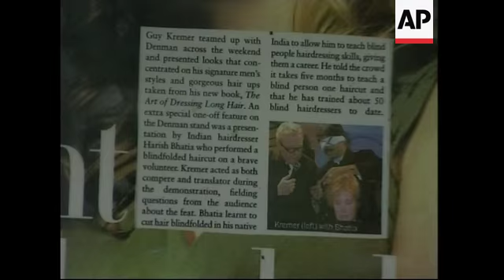Blind folded barber trains the visually impaired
1. Exterior of Harish Bhatia's hair-cutting salon
2. Man opening glass door with picture of blind-folded Bhatia pasted on it
3. Assistant helping Bhatia tie the blindfold
4. Blindfolded Bhatia combing client's hair
5. Close of hair being burnt with a candle flame
6. SOUNDBITE (English) Dr Rupal Purohit, Client:
"I was initially very scared but I have read a lot about him and... a lot of articles in the newspapers and everything.  And he always experiments a lot of things with me. Then, I was like (at) least assured that he would do whatever he is doing is the best."
7. Wide of woman client as her hair is being burnt
8. Close of edges of hair being burnt
9. Wide shot of Bhatia combing through the burnt edges
10. Wide shot of hair being combed
11. Zoom out from a reflection in the mirror of hair being blow-dried
12. Tilt down from Bhatia removing blind-fold to woman smiling
13. SOUNDBITE (Hindi) Harish Bhatia, Blindfold barber:
"There is a caste - Sardars (Sikhs) - they are forbidden (for religious reasons) to even touch scissors to their hair. So actually, I have been candle-cutting for the past 30 years. Long ago, a Sikh friend of mine asked me once to burn his hair for him. That is where I got the idea from. Then I started cutting with the help of a candle. He had a very long beard which he could not fold, so I burnt his hair to shorten it. After I burnt it, he could tie his beard properly."
14. Blindfolded Bhatia teaching his blind pupil Gulzar Ahmed Qureshi
15. Pan from Bhatia to Qureshi
16. Tilt up from girl's face to Bhatia giving her a haircut
17. Wide of customers watching
18. Close of Bhatia's hands cutting hair
19. SOUNDBITE (Hindi) Gulzar Ahmed Qureshi, Blind pupil:
"I thought when Harish Bhatia can cut hair blindfolded, then why can't I take it up as a profession?"
20. SOUNBITE (Hindi) Harish Bhatia, Blindfold barber:
"It was like getting a new inspiration. After cutting hair blindfolded, I realised it may or may not benefit me but it will definitely benefit the blind. So I set about mastering this technique and then I started teaching the blind."
21. Close of newspaper cutting
22. Various of Qureshi cutting hair of male client
23. Tilt down of a poster announcing Harish Bhatia's record of blindfold cutting
24. Bhatia teaching Qureshi massage techniques
25. Mid shot of client receiving head massage
26. Qureshi rubbing client's back
27. SOUNDBITE (Hindi) Harish Bhatia, Blindfold barber:
"There is a new technique I have developed recently - cutting hair with a razor blade. I attach the blade on my finger and then cut the hair. I like to explore new techniques and God has been kind. There is the sliding technique, fly technique, twisting... there are around twelve techniques that I use."
28. Bhatia attaching razor blade to his forefinger
29. Various of Bhatia cutting hair with a blade
30. Mid of two girls watching
31. Various Bhatia helping a student use the razor
32. Zoom in to a photograph of Bhatia published in the Khaleej Times
33. Tilt down of a foreign publication
34. Close of a column on Harish Bhatia
35. Close of certificate of participation in a hair styling competition, Berlin
SUGGESTED LEAD-IN:
Many people trust their barbers with their locks of hair.
But in India one man is making a name for himself for cutting hair blindfolded, and with a naked flame.
STORYLINE:
It's a regular hair-cutting salon in a Mumbai, India neighbourhood, with a twist - its chief stylist cuts his clients' hair blindfolded.
Harish Bhatia practices various techniques, sometimes dispensing with scissors altogether.